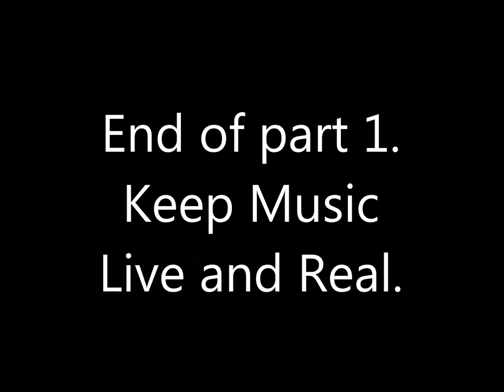PollyPikPocketz Live at The Unicorn Camden Clips Part 1 2nd July 2017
Some Clips from the PollyPikPocketz set at the Punk N Roll Rendez Vous 5 years Anniversary festival gig at the Unicorn Camden.A Great  set and a first for me after seeing some vids on here,I Really enjoyed them (Clips Part One)